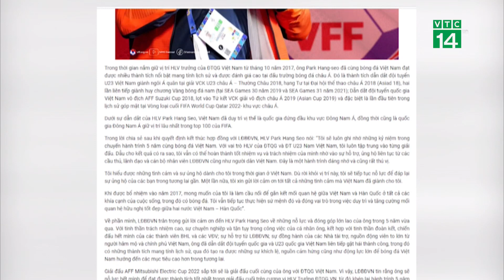VFF nói gì sau khi HLV Park Hang-Seo chia tay tuyển Việt Nam? | VTC14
VTC14 | VFF NÓI GÌ SAU KHI HLV PARK HANG-SEO CHIA TAY TUYỂN VIỆT NAM?
Thông tin HLV trưởng Việt Nam Park Hang Sơ sẽ chia tay đội tuyển Việt Nam sau khi hợp đồng đáo hạn ngày 31/1/2023 khiến cho toàn bộ người hâm mộ nước nhà cảm thấy bàng hoàng, hụt hẫng. Đến với bóng đá Việt Nam từ năm 2017. Trong 5 năm phụ trách các đội tuyển quốc gia và U23, HLV Park đã giúp bóng đá Việt Nam ghi dấu ấn ở không chỉ khu vực mà còn cả Châu lục. trước những thắc mắc, băn khoăn của dư luận, ngày hôm nay 17/10, phía liên đoàn bóng đá Việt Nam (VFF) đã chính thức có phản hồi xung quanh việc này.